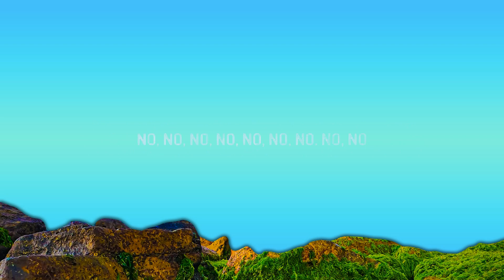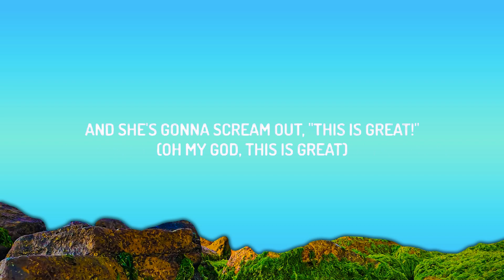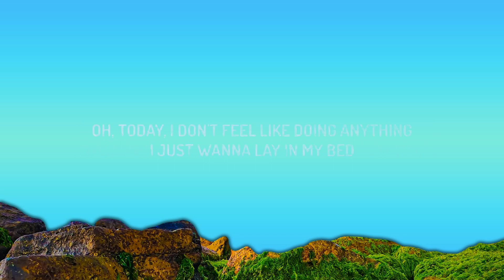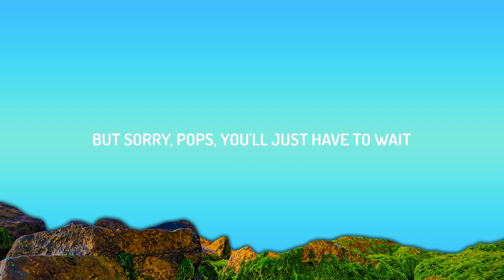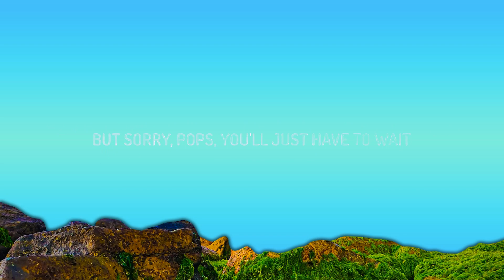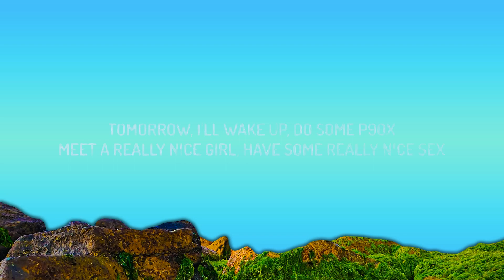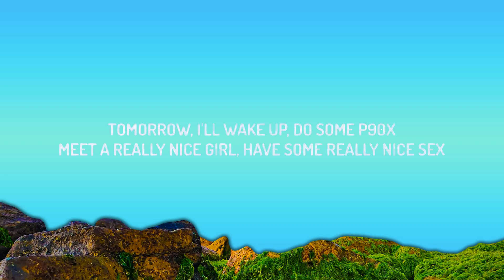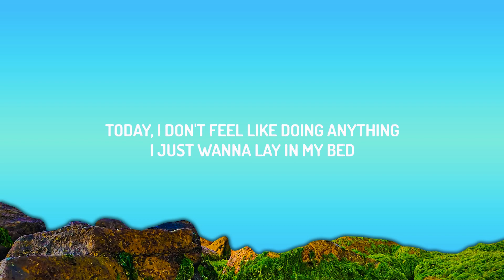Bruno Mars - The Lazy Song (Lyrics) [1 Hour]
♫ Bruno Mars - The Lazy Song

(Lyrics):
[Chorus]
'Cause today, I swear, I'm not doing anything, uh

[Verse 1]
I'm gonna kick my feet up, then stare at the fan
I'll be lounging on the couch, just chillin' in my Snuggie
[Pre-Chorus]
Oh-oh, yes, I said it (Ooh-ooh)
I said it, I said it, 'cause I can (Ooh-ooh-ooh-ooh-ooh-ooh)

[Chorus]
Woo-hoo, woo-hoo, ooh
Nothing at all
Woo-hoo, woo-hoo, ooh

[Verse 2]
Yeah, I might mess around and get my college degree

[Pre-Chorus]
I said it, I said it, 'cause I can (Ooh-ooh-ooh-ooh-ooh)

[Bridge]
No, I ain't gonna comb my hair (Ooh-ooh-ooh)
'Cause I ain't going anywhere (Ooh-ooh-ooh)
I'll just strut in my birthday suit (Ooh-ooh-ooh)
And let everything hang loose (Ooh-ooh-ooh)

[Chorus]
Woo-hoo, woo-hoo, ooh
Nothing at all
Woo-hoo, woo-hoo, ooh

Bruno Mars Lazy Song